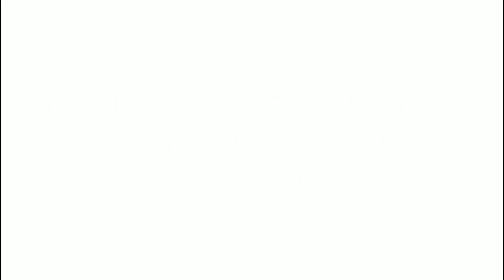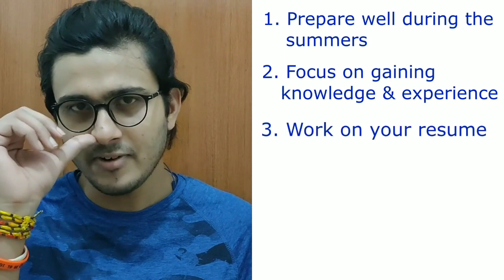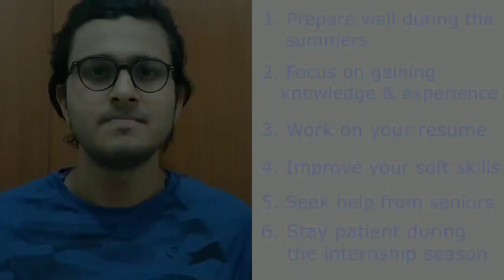InternGyan | Akshat Agrawal | Software | IITK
Coding -